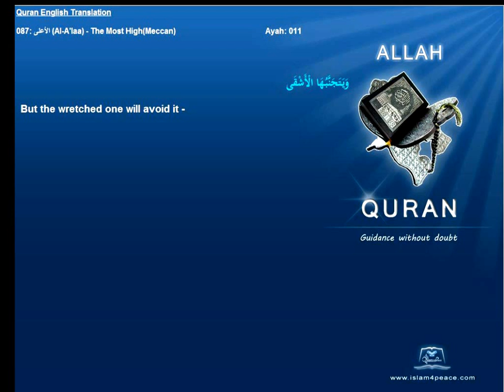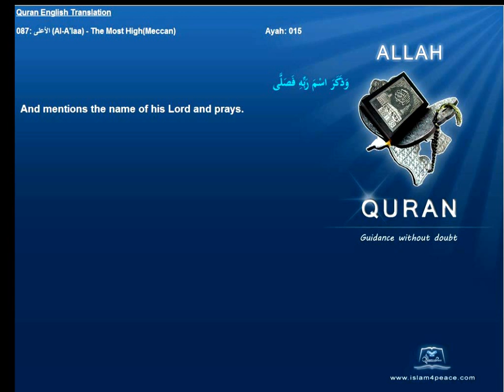Quran English Translation 087-الأعلى-Al-A'laa-The Most High(Meccan)